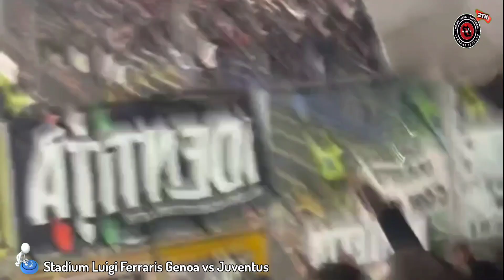⚫⚪ TIFOSI ULTRAS CURVA SUD JUVENTUS AWAYDAYS IN GENOVA • Genoa vs Juventus • 16/12/2023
▶️ : FBN8 Channel Youtube.

We will immediately respond to remove this video or we will find another solution together.

Match : Genoa vs Juventus
League : Serie A Italy 🇮🇹
Score : 1 vs 1 (16/12/2023)
Stadium : Luigi Ferraris stadium.